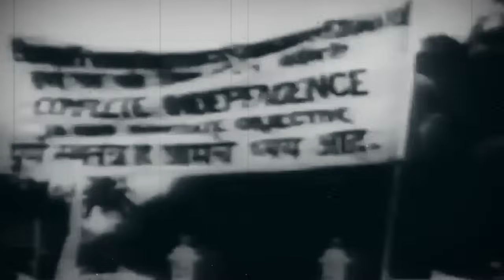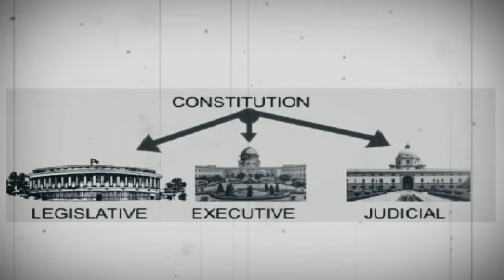कांग्रेस के इन फैसलों ने बदल दी देश की तस्वीर... | Congress 138th Foundation Day | Rahul Gandhi